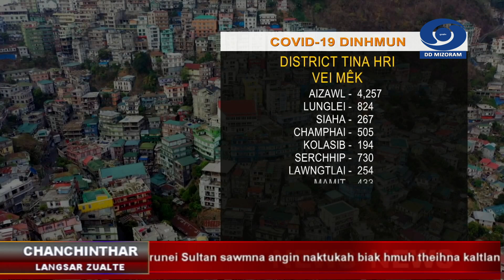DD News Mizoram || 27 October 2021 || Chanchin Langsâr @3 PM